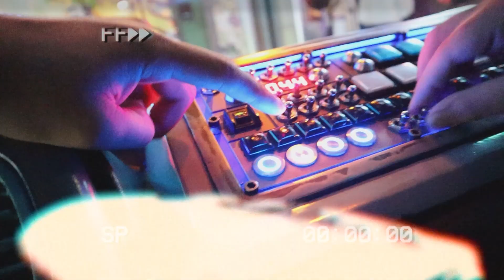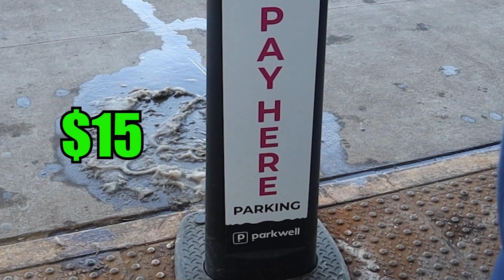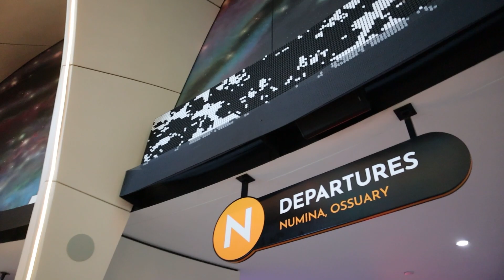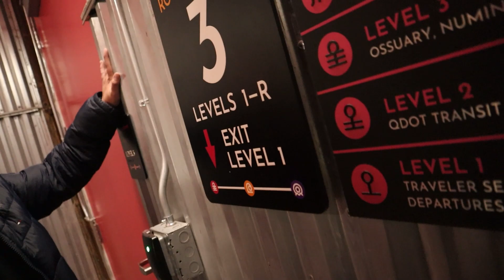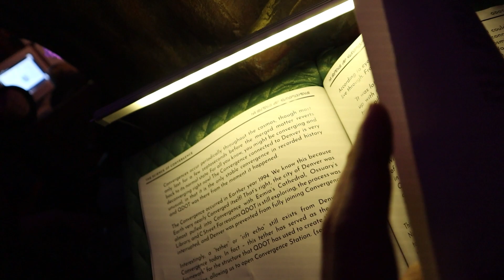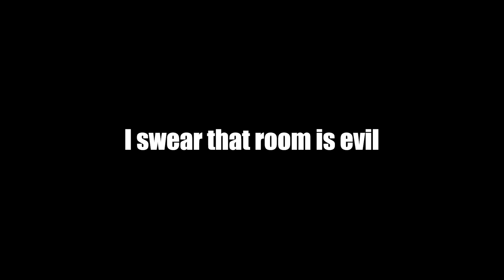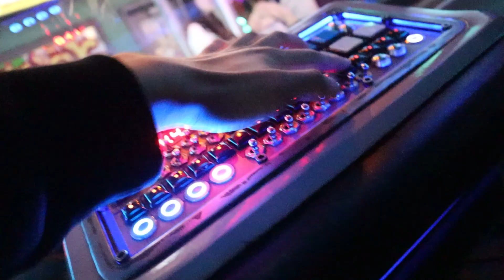MEOW WOLF | VLOG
Took a trip to Meow Wolf in Denver Colorado, and this place is crazzyyy.